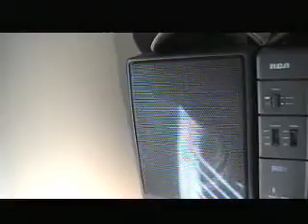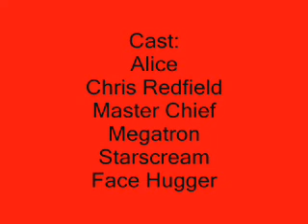Toy Wars - Episode 7 - Hallway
Alice & the gang continue there mission to Downtown, but must get through the bathroom in order to unlock the door to Downtown.